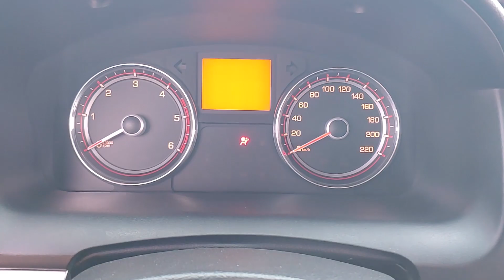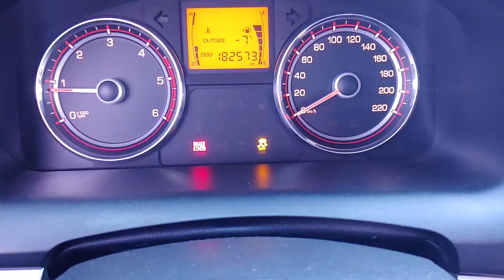2012 SSangyong Korando (CP073574). CARWARA Korea used car export. 쌍용 코란도C 중고차수출